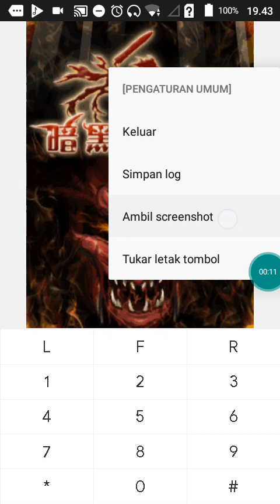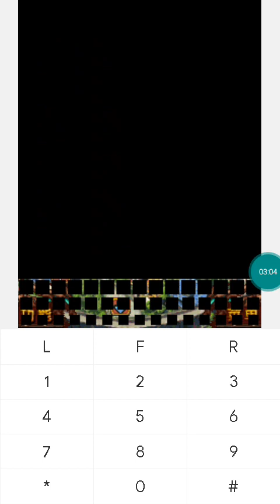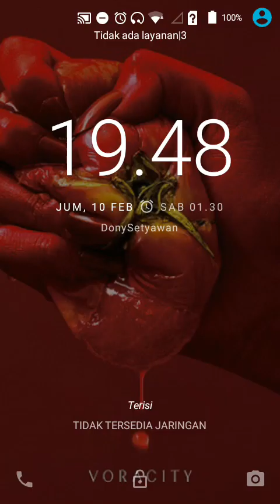【JAVA GAMES】 arpg 崛起 - J2me Loader